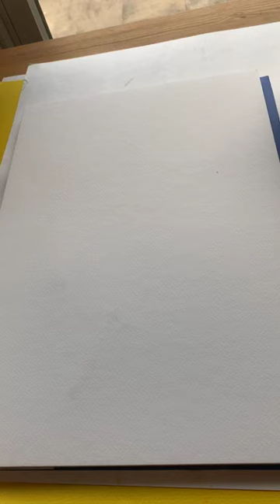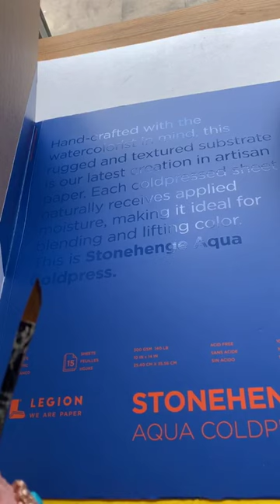Art.com Studio: Kristy Rice - "Wonder of Watercolor"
Celebrated watercolor artist Kristy Rice believes in making